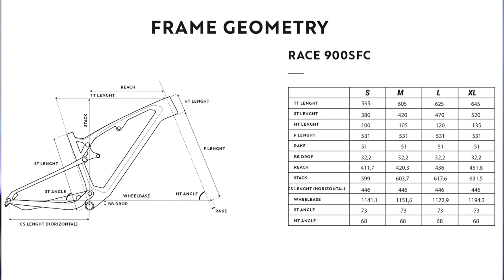ROCKRIDER RACE 900S CARATTERISTICHE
Ecco tutte le specifiche della nuova Rockrider Race 900S, qui sotto i link per andarla a vedere direttamente dal sito!